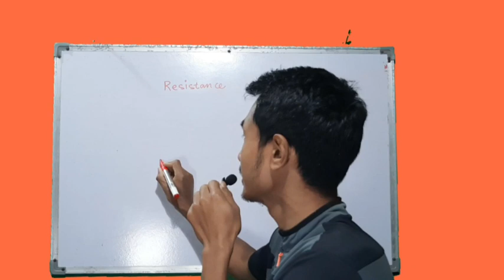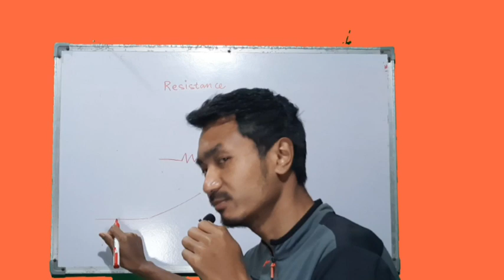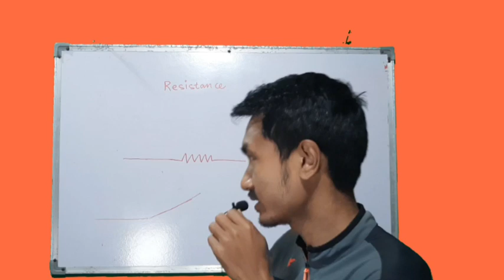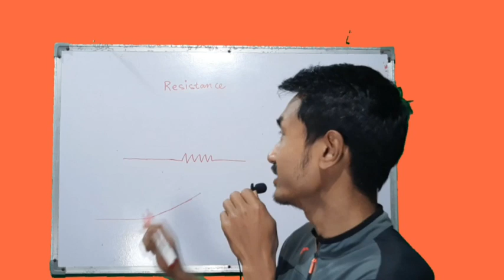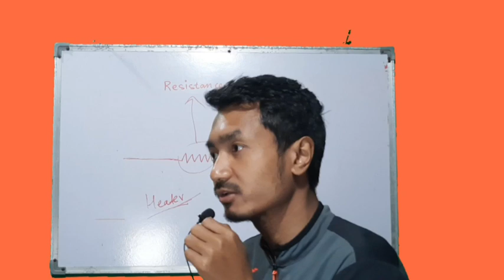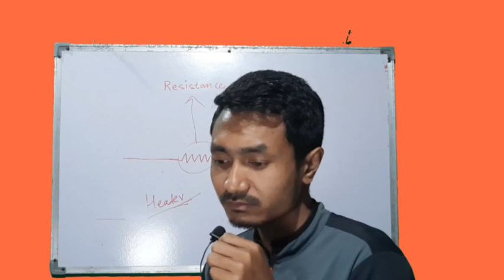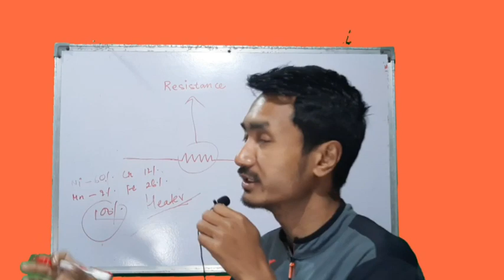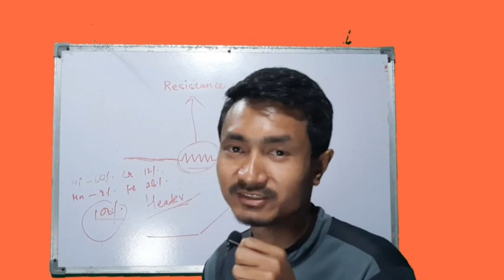Resistance of a conductor|Maiko Resistance minga?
A brief explanation about the electrical Resistance.